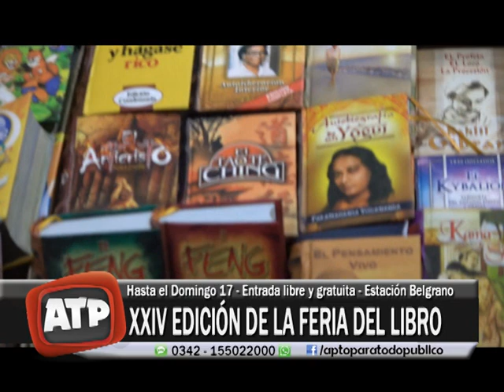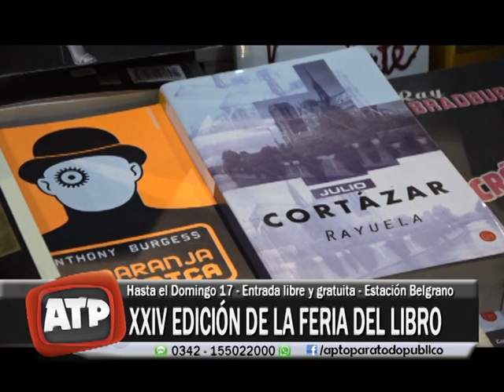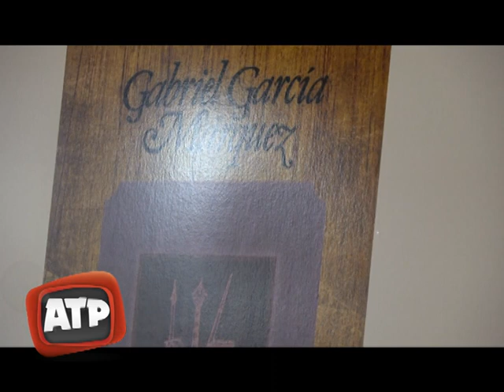NOTAS PUESTOS EN LA FERIA DEL LIBRO - ATP 15 09 17